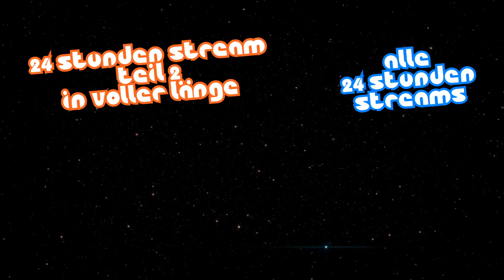Zum ersten mal Alkohol trinken - Das Selbstexperiment | Part 03 | by SCHIZOstreamer